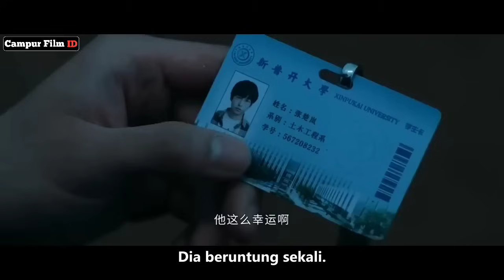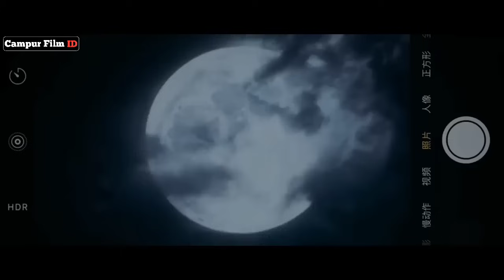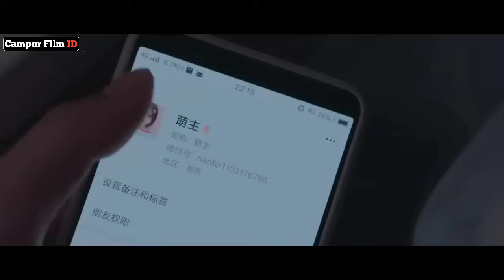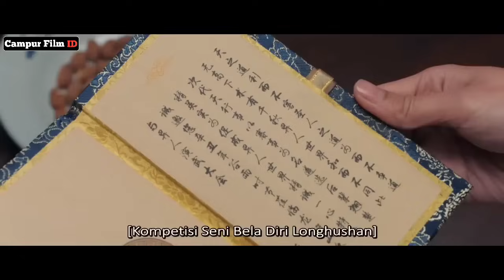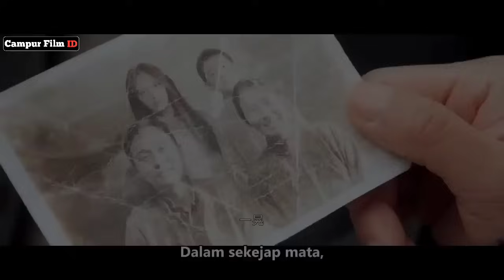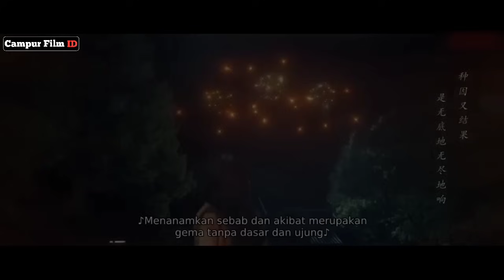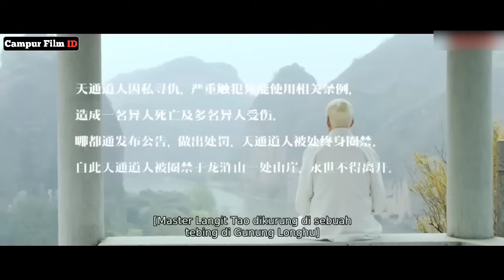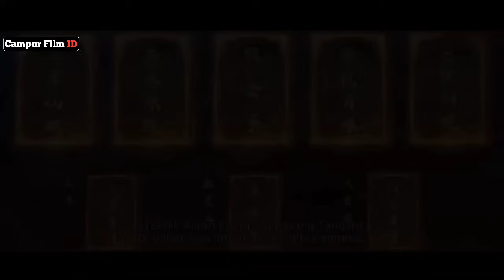Siapa sangka seluruh ahli kungfu di dunia bahkan menginginkan kekuatan nya ❗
JUDUL : I am Nobody ( Hitori no shita : the outcast )
Drama series : 27 Episode
Rilis tahun : 2023

Seluruh Crew

Yang punya Ide:
• inyong

Yang isi Suara:
• inyong

Yang nulis skrip:
• inyong

Yang ngedit:
• inyong

• Binii

Mohon maaf klw update agak lama
• Semua masih di kerjain sndiri

Software

Edit Thumbnail

• Pixellab  (playstore)
• Photo room (playstore)
• Picsart (playstore)

•Yang mendukung.